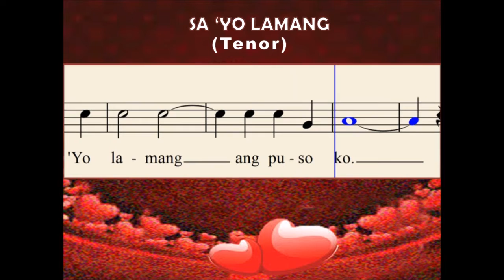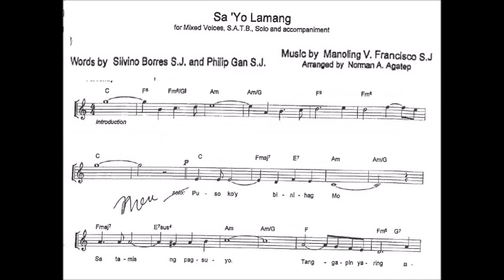O38b Sa 'yo lamang (Tenor)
Words : Silvino Borres S.J. and Philip Gan S.J.
Arranged by : Norman A. Agatep
Album : The Best of Bukas Palad volume 1